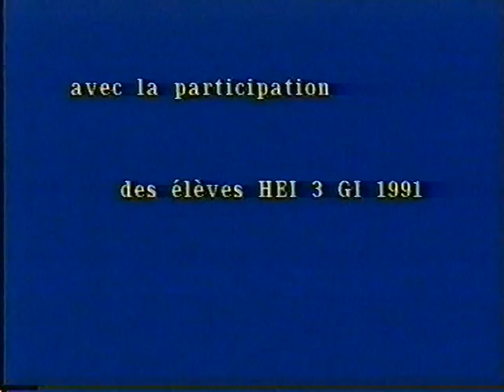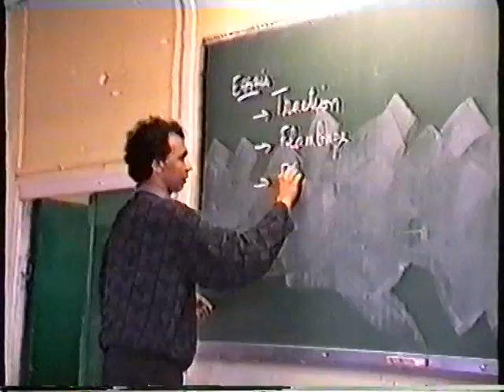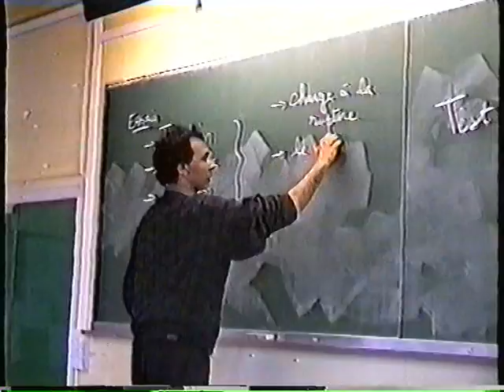HEI 1992 : Les ponts en spaghettis